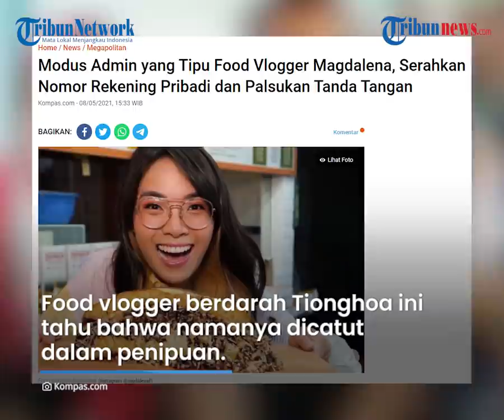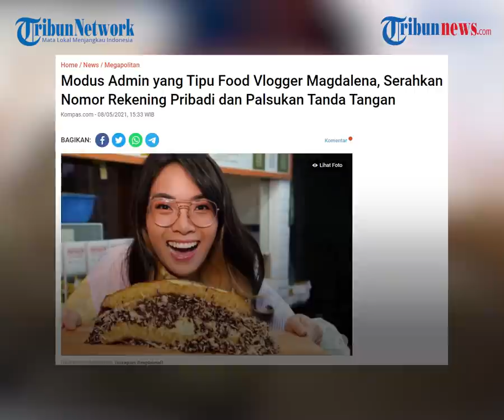Nama Magdalena Dicatut dalam Kasus Penipuan Asisten, Puluhan UMKM Rugi, Pelaku Palsukan Tanda Tangan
TRIBUN-VIDEO.COM - Food vlogger sekaligus Youtuber Magdalena tengah menuai sorotan pasca mengungkap bahwa dikhianati oleh asistennya.

Hal ini diungkap dalam Instagram story miliknya.